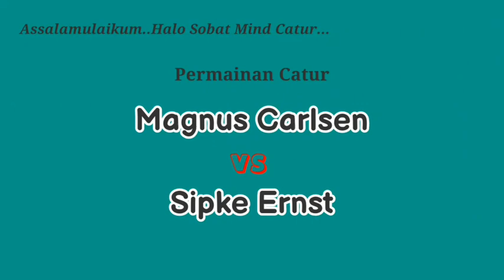Rahasia trik catur putih paling tajam menyerang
Permainan catur kali ini membahas tentang permainan brilliant perwira putih yang berakhir dengan skakmat indah dengan langkah-langkah yang sangat efektif. yang dimainkan oleh Juara Dunia Magnus Carlsen, Dengan menggunakan pembukaan "Karro Kan Defense". Simak sampai habis permainannya ya..
Semoga bermanfaat..

Dukung terus channel ini dengan mengklik
Like, Subsribe, dan tekan loncengnya
Share ke kawan-kawan kalian juga yang hobi main catur..

Aplikasi untuk edit Video :
-KineMaster
-Chessgames.com
-Vidma Recorder/X Recorder
-Crop and Trim Video

Aplikasi untuk edit Background
-Poster Maker
-Logo Maker
-Background Eraser
-PixelLab

Poster Maker

Salam Chess Lovers..
Trima Kasih..